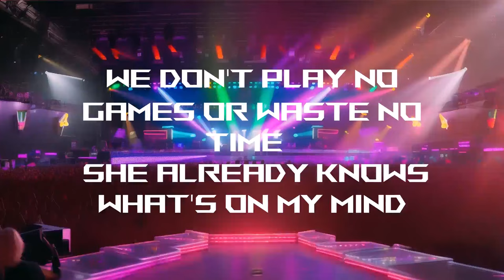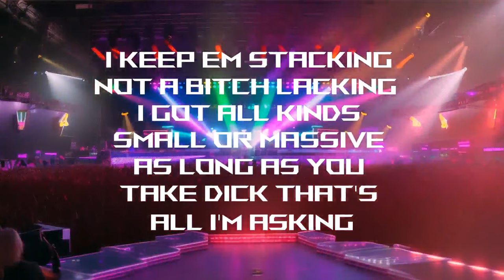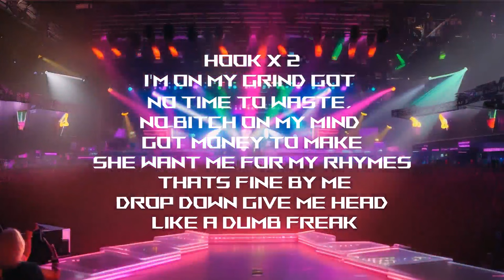Kerwall - Dumb Freak feat Mr Thrice (Official Lyric Video)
Collaboration with - @MrThrice

Beat producer - @Pendo46